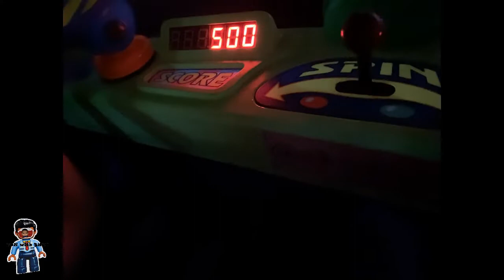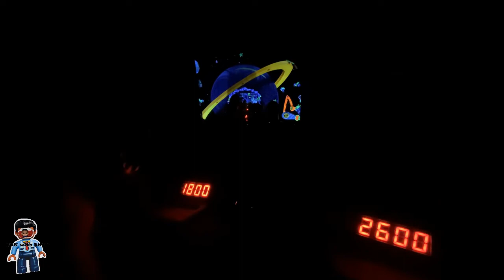Buzz Lightyear's Space Ranger Spin at Magic Kingdom /Walt Disney World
Playful, kid-friendly laser-shooting attraction based on Toy Story's Buzz Lightyear in Tomorrowland. Fire your laser to earn points and defeat the Evil Emperor Zurg as you journey through a galactic space battle.